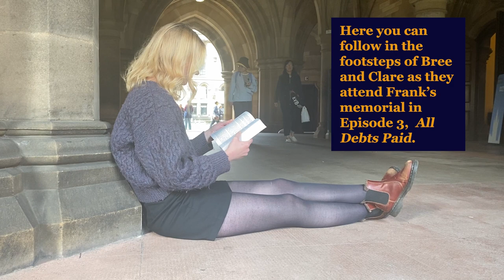Outlander filming locations in Glasgow 🎥 // University of Glasgow Student Vlog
Postgraduate Arts student Fiona walks you through the Outlander filming locations on the University of Glasgow’s main campus and surrounding areas in Glasgow, as well as providing some fun facts about the links between the University and Outlander.